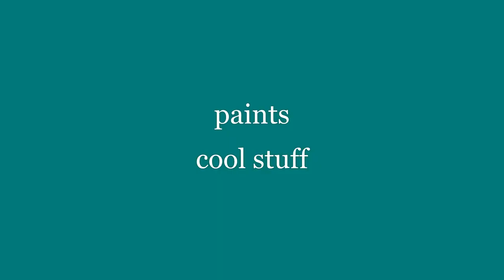Cool art by Kiowa artist Travis Mammedaty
Native American artist Travis Mammedaty is a self-taught artist who has shown his work at the Gilcrease Museum in Tulsa, Oklahoma and in numerous galleries across the country. Travis is also a Kiowa language instructor and Kiowa historian.